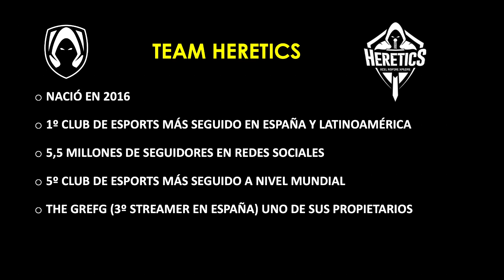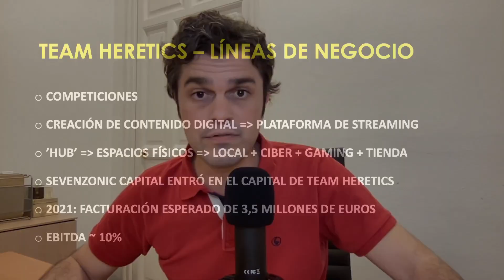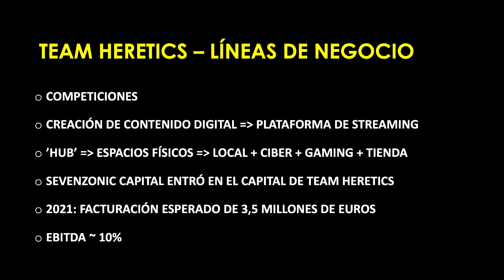🔵 LÍNEAS de NEGOCIO de TEAM HERETICS 📊 ~ CLUB ESPORTS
Un CLUB de ESPORTS tiene varias líneas de negocios con la que puede incrementar su facturación.
En este vídeo comento algunas de las líneas de negocio que tiene TEAM HERETICS. Recordar que en TEAM HERETICS ha invertido el fondo SEVENZONIC CAPITAL y OMEGA CAPITAL durante 2021.